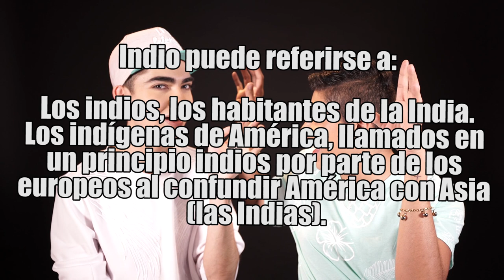JEDANY - TUTORIAL (INDIO MAKE UP) FT. RENATA ALTAMIRANO